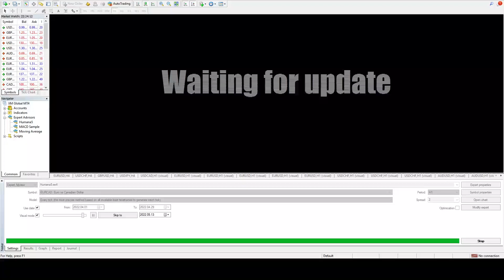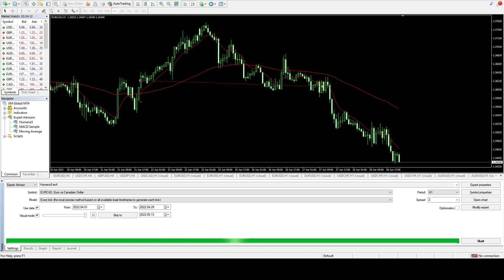Humana ~10k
10000$